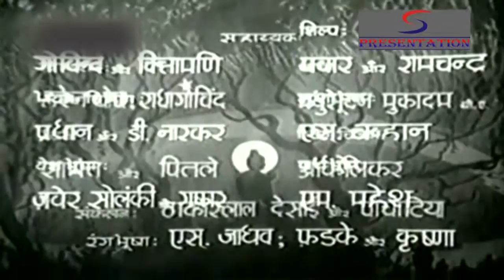भक्त ध्रुव - Bhakta Dhruva - Shashi Kapoor, Leela Mishra, Mridula RanI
After his birth Rajkumar Dhruva faces challenges from his step-mother and her maid.Maharaj Uttanpath (Ramesh Sinha) decides to re-marry Suruchi (Mridula Rani) after he finds that his first wife, Sunita (Shanta Rin), is unable to bear any children. Shortly after the marriage, first Sunita and then Suruchi both give birth to sons, Dhruva (Shashi Kapoor) and Uttam. Suruchi and her maid, Kumati (Leela Misra), then concoct a scheme that will ensure the death of Dhruva. This is so that Uttam can be the only heir to ascend the throne.

Director:Shanti Kumar
Producer:Prakash
Main Cast:Jeevan, Shashi Kapoor, Leela Mishra, Mridula Rani, Shanta Rin, Ramesh Sinha, Sitaram
Genre:Musical
Release:1947